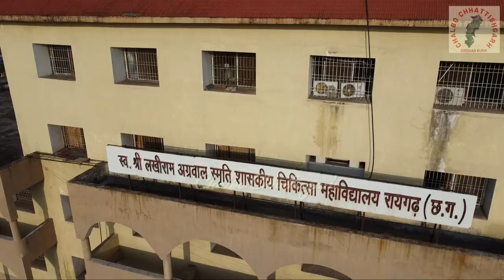Medical College Raigarh ।। G.M.C.Raigarh ।। Govt. Kirodimal Hospital Raigarh ।। MCH Hospital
Medical College Raigarh ।। G.M.C.Raigarh ।। Govt. Kirodimal Hospital Raigarh

welcome friends all of you in my channel chalbo chhattisgarh, Today is we will gather this in Govt Medical College, Raigarh. This college was established in the year 2013. It is also known for its beauty.During the rainy season, when the water falls from the mountains behind the college, it takes the form of a waterfall. Children enjoy these beautiful views along with studying here.

Govt medical College Raigarh
medical College Raigarh Vacancy
Raigarh medical College vacancy 2022
Govt medical College Raigarh cut off
late Shri lakhi ram Agrawal medical College Raigarh
Raigarh medical College address
Gmc raigarh student list
gmc raigarh recruitment 2022
govt nursing college
cg government nursing college fee
gnm nursing college chhattisgarh
nursing college in raigarh chhattisgarh
govt nursing college raipur chhattisgarh
list of govt nursing college in chhattisgarh
raigarh college list
City nursing college raigarh
cg bsc nursing college application form
cgdme
career college of nursing raigarh
cg tourism
Govt medical College mahasamund
Govt medical College kanker
govt medical College durg
Govt medical College jagdalpur